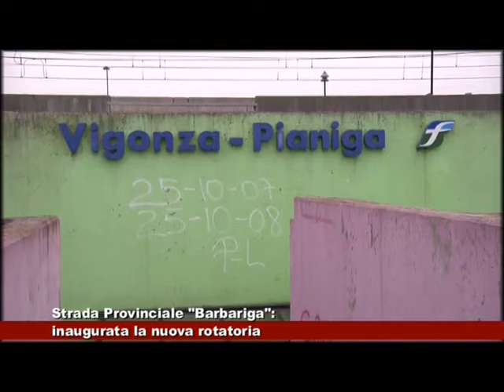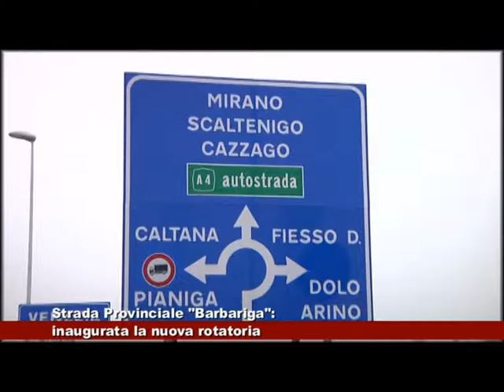Strada Provinciale "Barbariga": inaugurata la nuova rotatoria 28.01.2016